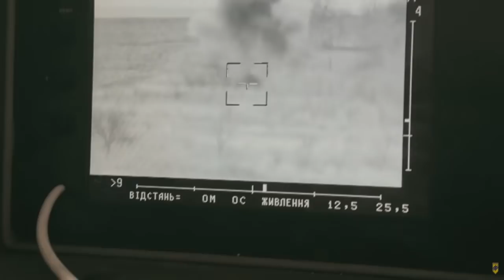Mariupol today: hell made by russians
Two women dead, 10 civilians wounded during third day of the "russian cease fire" in Mariupol, Ukraine
Russians lied to UN Secretary General last week, russians lied to France president today.
There are still 100.000 people in the city.
There are still hundreds of civilians waiting for evacuation in Azovstal.
There is still genocide everyday